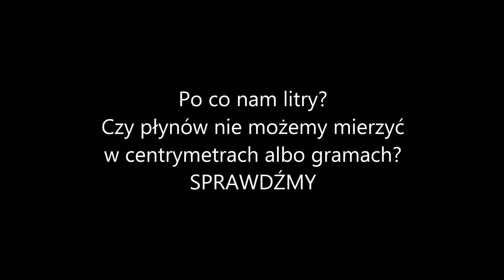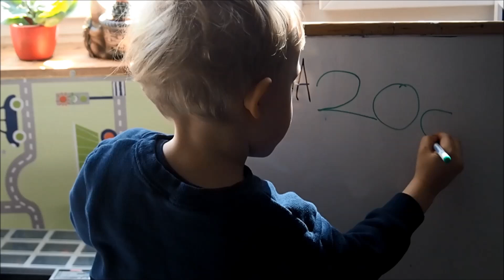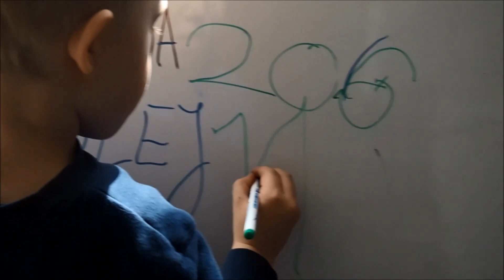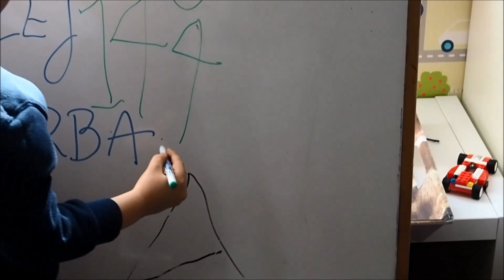Po co nam litry?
Czy ilość płynów możemy mierzyć w centymetrach albo gramach?